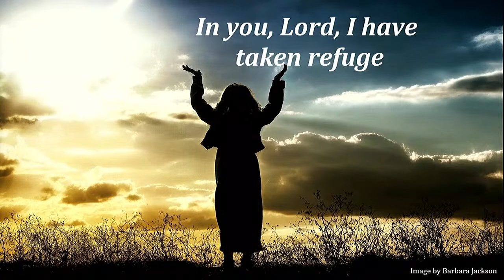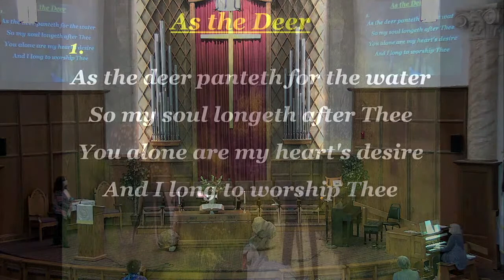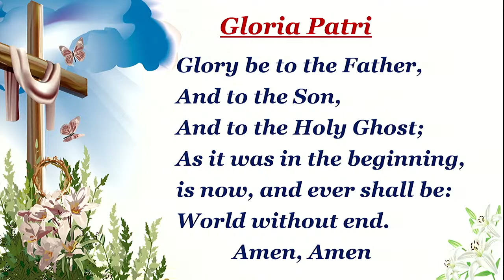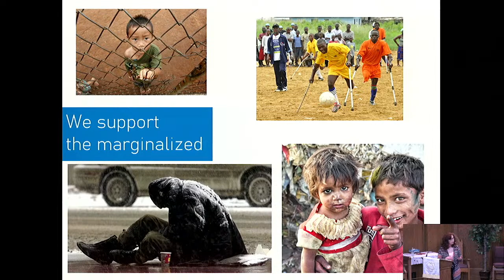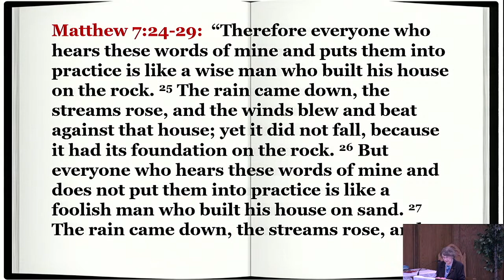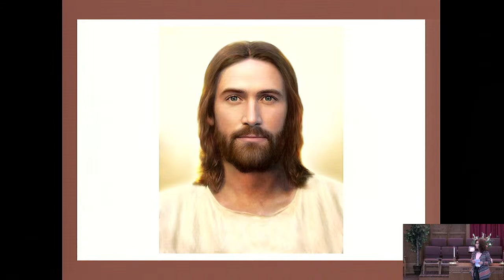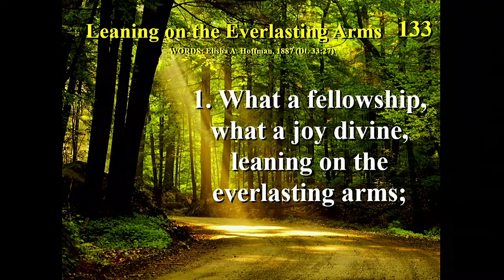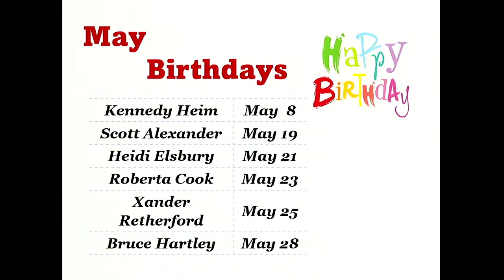2023-05-07 Rock of My World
Elwood First UMC service for May 7, 2023; Children's message; Scripture: Psalm 31:1-5 & Matthew 7:24-29; Message: "Rock of My World";